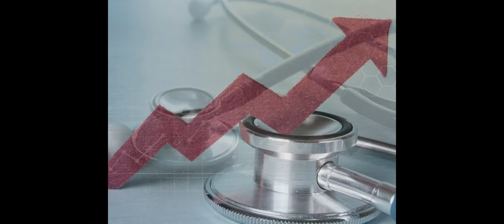short stethoscope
The stethoscope, a pivotal tool in medical history, originated in France, Paris at Necker-Enfants Malades Hospital  in 181 by René Laennecat.